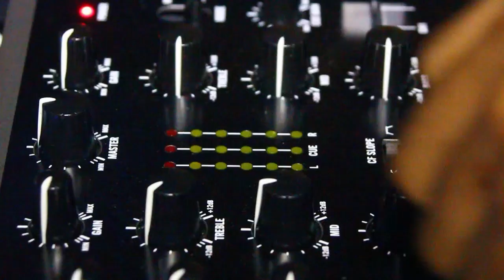Christa Sweet 16 Party